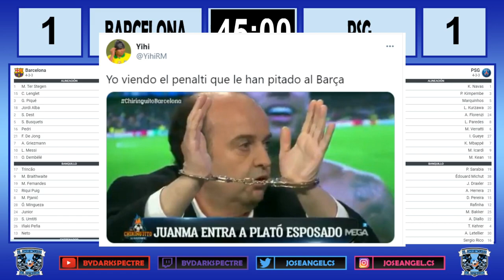REACCIONANDO AL BARCELONA 1-4 PSG | EL CHIRINGUITO DEL ESTRECHO